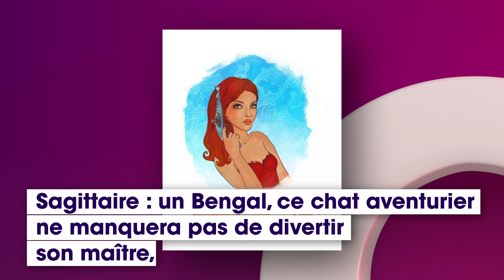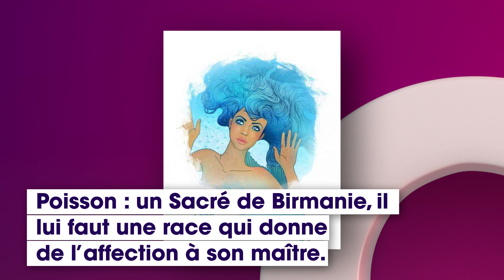L’astrologie vous dit la race de chat qui vous convient le plus selon votre signe du zodiaque